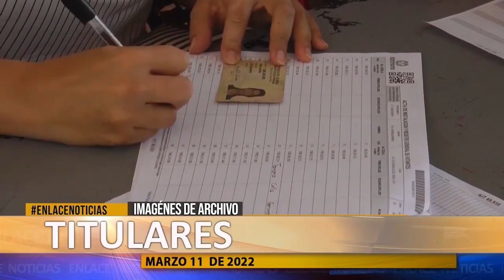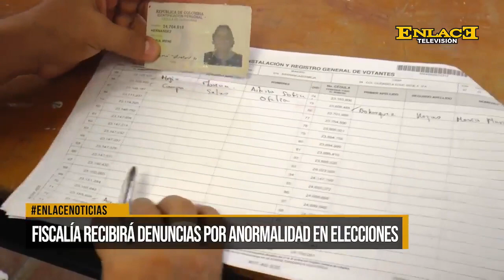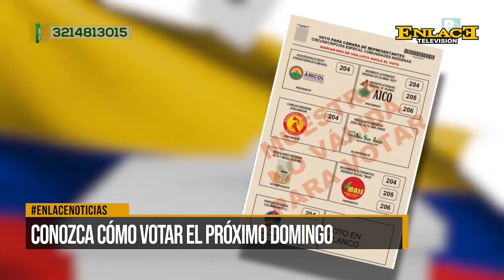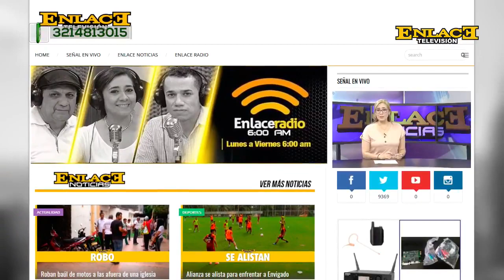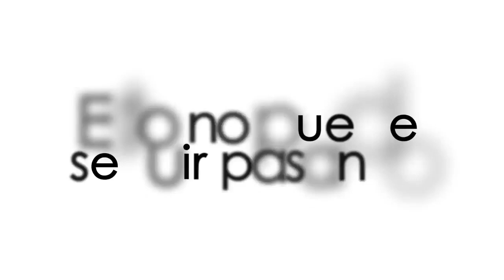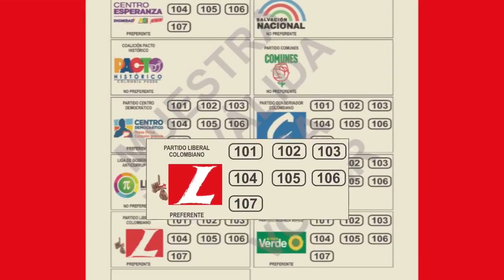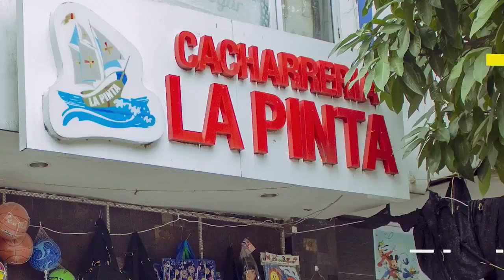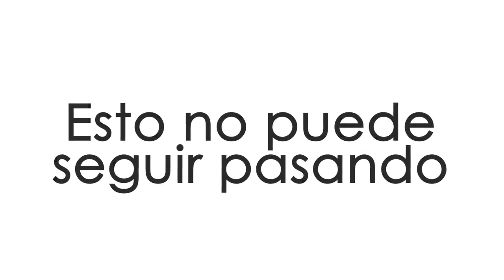EmisiónCompleta Enlace Noticias Medio Día 11 de marzo de 2022